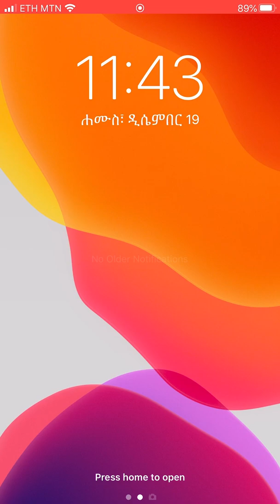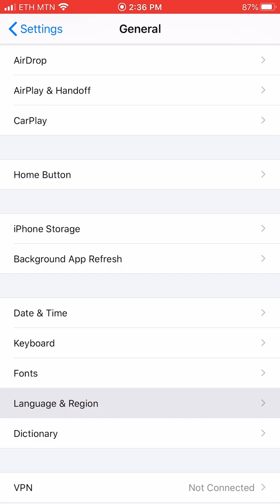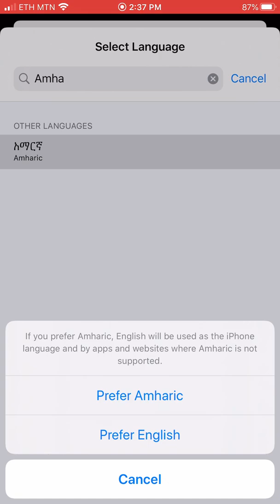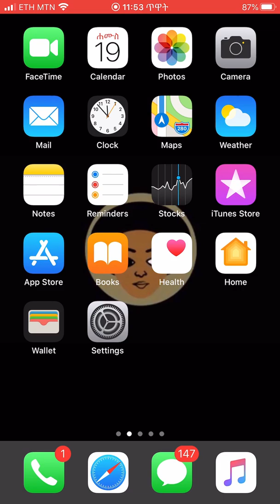የስልካችንን ቋንቋ ወደ አማርኛ እንዴት አድርገን መቀየር እንችላለን እና በድምፃችን ብቻ እንዴት አድርገን በአማርኛ መፃፍ እንችላለን Iphone tutorial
የስልካችንን ቋንቋ ወደ አማርኛ እንዴት አድርገን መቀየር እንደምንችል እና በድምፃችን ብቻ እንዴት በአድርገን አማርኛ መፃፍ እንችላለን የሚለውን በአጭሩ ለማቅረብ ሞክሊያለሁ::